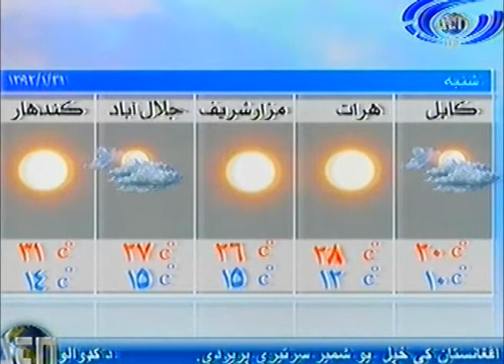Ariana News 19 April 2013 Pashto -Part two